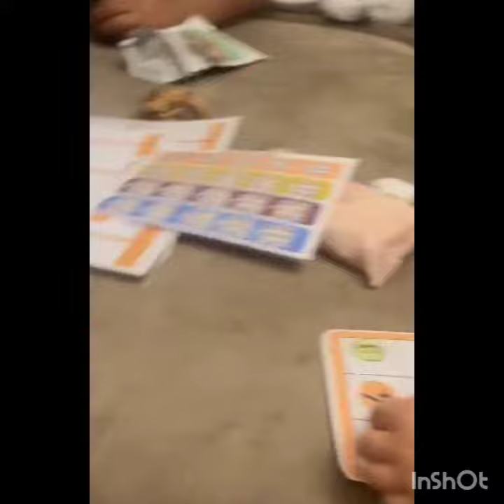Köşe Kapmaca Oyunumuz Evlerde